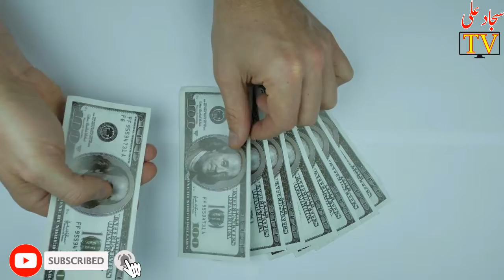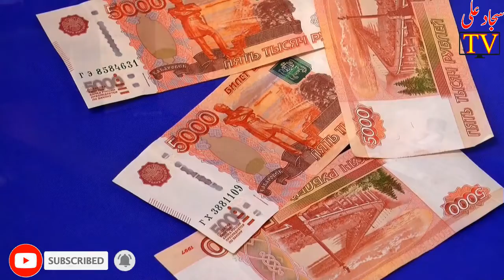Company Making RS 33 Trillion in 16 hours in Urdu&Hindi-Sajjad Ali Tv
SHUKRIYA
This Video Is Owned by SAJJAD ALI TV.

Aaj ki ye video agar aap dosto ko psand AE ho to is video ko like Aur Apne dosto ke sath zror share krden, Agar aap ko Hmaari Videos Achi lagti hen Hmara YouTube Channel SAJJAD ALI TV KO Zaror Subscribe karen aor sath Bell Ka Icon bhi Press kar den ta k Tamam Videos k Notification aap ko Milty rahen,
Allah Nigeheban.